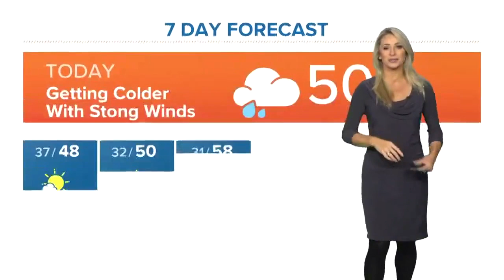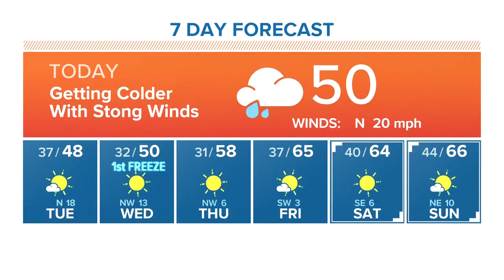Chita Craft tights 3